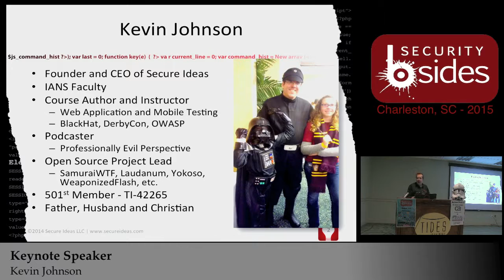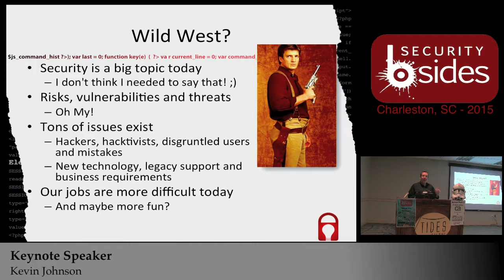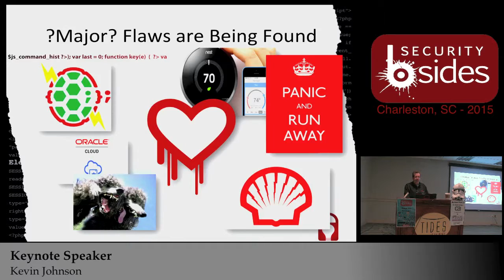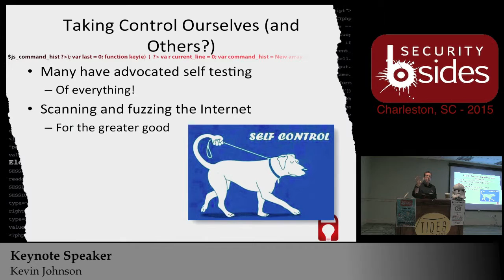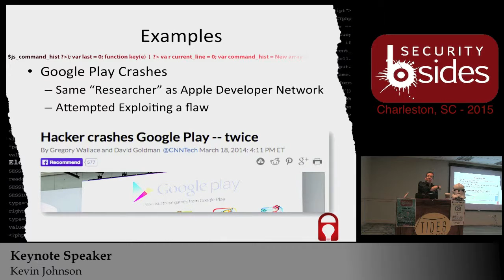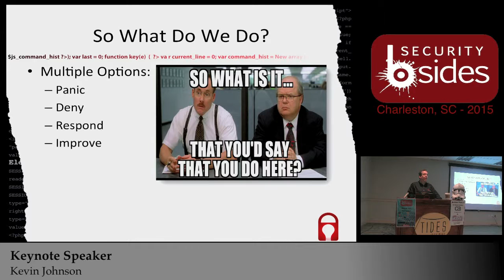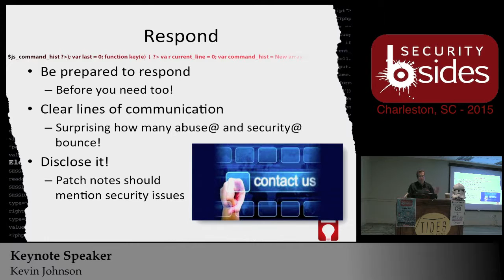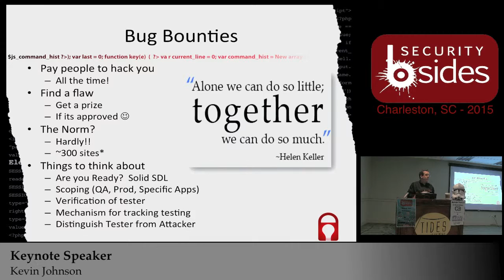BSidesCHS 2015 Keynote: Kevin Johnson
Kevin Johnson is the Chief Executive Officer of Secure Ideas. Kevin has a long history in the IT field including system administration, network architecture and application development. He has been involved in building incident response and forensic teams, architecting security solutions for large enterprises and penetration testing everything from government agencies to Fortune 100 companies. In addition, Kevin is an instructor and author for the SANS Institute and a faculty member at IANS. He is also a contributing blogger at TheMobilityHub.